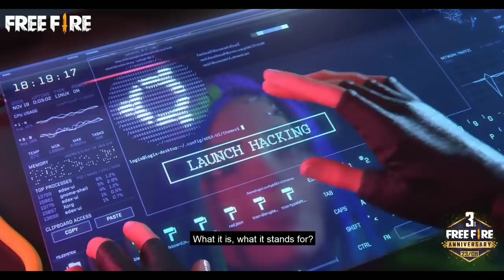FF NEW EVENT - FREE FIRE 4TH ANNIVERSARY EVENT | FREE FIRE 4TH ANNIVERSARY REWRADS 2021 | KAB AAYEGA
FF NEW EVENT - FREE FIRE 4TH ANNIVERSARY 2021 EVENT | FREE FIRE 4TH ANNIVERSARY REWRAD | FREE FIRE 4TH ANNIVERSARY KAB AAYEGA |

About video - This video give knowledge about free fire 4th anniversary 2021 event as well Garena free fire 4th anniversary free rewrads details.

Your queries 😎

1. free fire new event
2. free fire new event today
3. new event free fire
4. ff new event
5. ff new event today
6. free fire new update
7. today free fire new event
8. free fire new events
9. free fire today new event
10. new event ff
11. new event free fire today
12.new event in free fire
13.free fire today event
14.free fire event today
15.free fire today redeem code
16.free fire tonight event
17.free fire mai aaj rat 12 baje kya Aayega
18.how to get free dj Alok in free fire
19. Total gaming live
20.free fire live
21.dj alok giveway
22.free fire daimond giveway

1.Garena Free Fire Indonesia Live
2.Garena Free Fire Brazil Live
3.Garena Free Fire Brasil  Live
4.Garena Free Fire India Live
5.Garena Free Fire Singapore Live
6.Garena Free Fire Thailand Live
7.Garena Free Fire Bangladesh Live
8.Garena Free Fire United Kingdom Live
9.Garena Free Fire Nepal Live

Ignore  --